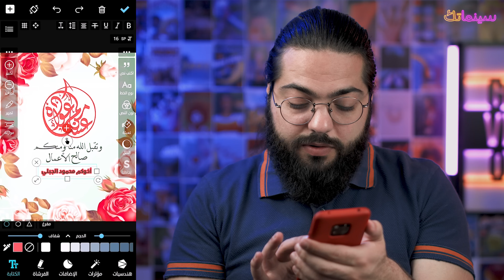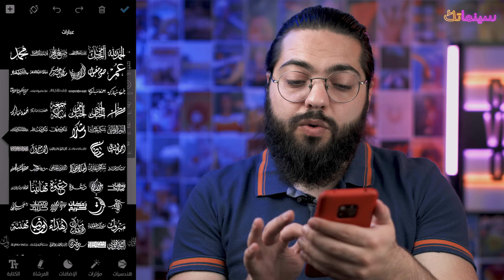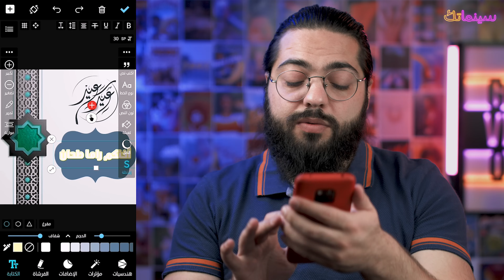تصميم معايدة للعيد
تعلم كيفية تصميم معايدة للعيد بشكل احترافي وسهل جداً أضف اسمك وعباراتك المفضلة لتسعد بها الأهل والأصدقاء وكل متابعينك فقط اختر الصورة المناسبة لك ثم ابدأ بالكتابة وإضافة التصاميم والعبارات الزخرفات العربية الجاهزة، ليس فقط معايدات العيد وإنما لأي تصميم أو بطاقة معايدة أو مناسبة يمكنك الاستفادة من هذه الطريقة لصناعة تصميم إبداعي يعجب الجميع.

◀ ◁ لطلب الخدمات الإعلامية "تصوير، مونتاج، صناعة الإعلان، الفيديو الكليب، والكثير" تواصل مع فريق كُمَيرة للإنتاج:
إنستغرام:

 ◀ ◁ انضم إلى مجتمع صنّاع الأفلام والمحتوى للاستفسار عن شيىء متعلق بمحتواك أو فيلمك وللتواصل مع الفنانين الآخرين:

  ◀ ◁ لمتابعتنا على وسائل التواصل الاجتماعي:
انستغرام محمود الجبلي:

تصميم بطاقة عيد
تصميم عربي
تصميم بطاقات
تصميم معايدات
بطاقات معايدة باسمك
تصميم بطاقة تهنئة بالعيد
تصميم بطاقة معايدة باسمك
تصميم بطاقة معايدة باسمك 2020
تصميم تهنئة العيد
تصميم بطاقة معايدة باسمك 2021
تصميم بطاقة تهنئة بالعيد باسمك
تصميم كروت شخصية
تصميم بطاقة معايدة باسمك وصورتك
تصميم كروت
موقع تصميم كروت شخصية مجانا
مصمم العربي
برنامج تصميم الصور عربي
تصميم تهنئة عيد الاضحى
موقع تصميم تهنئة العيد
تصميم بطاقة عمل
تصميم بطاقة تهنئة بالعيد اون لاين
تصميم كروت محلات
برنامج تصميم بطاقات
تصميم تهنئة عيد الفطر
تصميم بطاقة معايدة
تصميم كروت شخصية جاهزة
تصاميم كروت شخصية
تصاميم كروت
تصميم بطاقات عمل للموظفين
تصميم بطاقة شكر
بطاقات للتصميم
تصميم معايدة عيد الفطر
برنامج تصميم كروت
بطاقة تصميم
تصميم بطاقة عمل جاهزة
بطاقات عمل جاهزة للتصميم
برنامج تصميم كروت شخصية
تصميم بطاقات عمل
تصميم بطاقة عمل بالورد
تهنئة عيد الفطر بإسمك
تصميم معايدة عيد الاضحى
تصميم بطاقة تعريفية
تصميم بطاقة عيد ميلاد
تصاميم بطاقات
تصميم بطاقة شخصية
تصميم بطاقة معايدة بصورتك
تصميم بطاقات عمل للموظفين مجانا
تصميم بطاقة معايدة باسمك 2019
عمل تهنئة عيد الاضحى باسمك وصورتك
تصميم بطاقات عيد الاضحى
عمل كروت شخصية
تصميم بطاقة دعوة تخرج
تصميم دعوة عيد ميلاد
عمل تهنئة عيد الاضحى باسمك
تصميم بطاقة معايدة باسمك وصورتك 2020
تهنئة عيد الاضحى باسمك
تصميم تهنئة العيد باسمك
تصميم كروت عمل
تصاميم كروت شخصية فارغة
تحميل برنامج تصميم بطاقات العمل
تصميم بطاقات تهنئة عيد الاضحى المبارك
تصميم بطاقه تهنئه العيد
بطاقة تعريفية فارغة
تصميم بطاقات معايدة
تصميم بطاقة تهنئة بالعيد بصورتك
تصميم بطاقة الكترونية
تصميم كرت معايدة
تصميم بطاقات شكر
بطاقات معايدة باسمك وصورتك
كروت تصميم
عمل بطاقة دعوة
برنامج تصميم كروت شخصية للايفون
تصميم بطاقة عيد الاضحى
بطاقة عيد الاضحى باسمك
كروت فارغة للتصميم
تصميم بطايق
بطاقة معايدة عيد الفطر باسمك
بطاقات تهنئة قابلة للتعديل
برنامج مصمم العربي
تصميم كارت عيد ميلاد
موقع تصميم بطاقات
تصميم بطاقات العيد
تصميم بطاقات الكترونية
التصميم العربي
كروت جاهزة للتصميم
بطاقة معايدة عيد الاضحى باسمك
تصميم كروت معايدة عيد الفطر
تصميم بطاقة عيد الفطر
تصميم بطاقات تهنئة عيد الفطر المبارك
تصميم كارت معايدة
كروت للتصميم فارغة
تهنئة عيد الفطر باسمك
عمل تهنئة العيد باسمك
تصميم كارتات
تصميم بطاقة دعوه
تصميم كروت عيد ميلاد
تصميم تهنئة عيد ميلاد
تصميم بطاقه معايده
برنامج تصميم عربي
تطبيق تصميم شعار بالخط العربي
بطاقات تهنئة بعيد الفطر باسمك
صمم بطاقة تهنئة بالعيد
تصميم بطاقة تهنئة عيد الاضحى المبارك
بطاقة تهنئة عيد الفطر باسمك
تصاميم كروت العيد
تصميم بطاقة معايدة بالاسم
كيف تصميم بطاقة تهنئة بالعيد
بطاقة عيد باسمك
بطاقات تصميم للعيد
تصاميم كروت معايده
موقع لعمل بطاقات معايدة
تصميم بطاقة بزنس كارد
طباعة كروت تهنئة
تطبيق تصميم كروت
تصميم كروت بزنس
كيف اسوي بطاقة معايده الكترونيه
تصميم كروت عمل جاهزة
كروت معايدة باسمك
مواقع تصميم بطاقات معايدة
كروت بزنس كارد جاهزة
تصاميم بطاقات شكر
طريقة تصميم بطاقة تهنئة
كيفية تصميم بطاقة تهنئة
عمل كروت شخصية
تصميم معايدة باسمك
تصميم معايدة بالاسم
تصميم بطاقة دعوة زواج اون لاين
تصميم كروت شخصية اون لاين
تصميم بطاقات اهداء
تصميم بطاقه شكر
تصميم بطاقة اعلان
تصميم كروت اعمال
طريقة تصميم بطاقة عمل
تصميم بطاقة عمل للموظفين
بطاقة معايدة الكترونية
تصميم بطاقة العيد باسمك
مصمم كروت
صناعة كروت شخصية
بطاقات تهنئة عيد الفطر المبارك باسمك
بطاقات معايدة الكترونية
تصميم بطاقة معايدة
تصميم بطاقات معايدة باسمك
بطاقات تهنئة بالعيد باسمك
برنامج تصميم كروت عمل